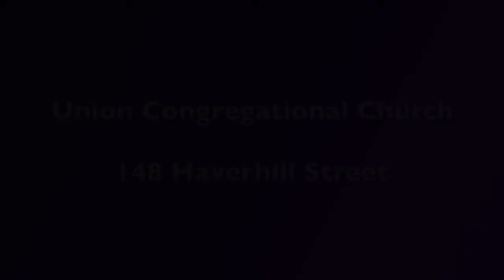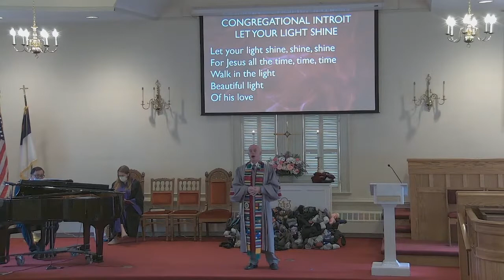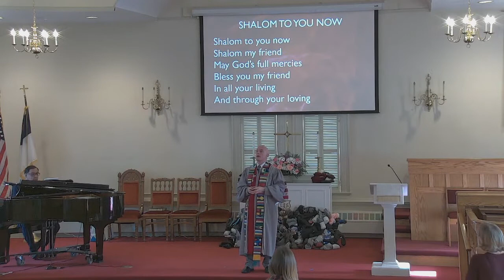North Reading Union Congregational Church Services (01/23/22)